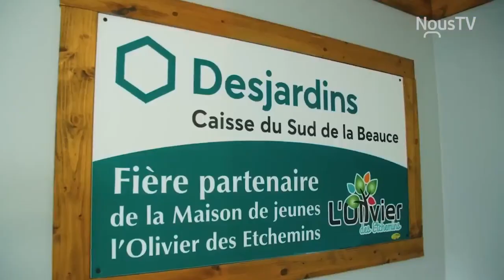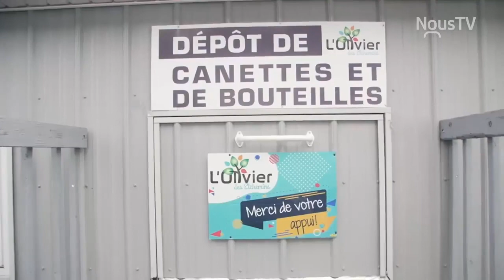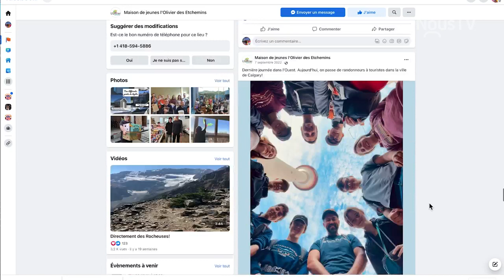NousTV - Beauce-Appalaches - Maison de Jeunes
Richard Savoie de NousTV Beauce-Appalaches a rencontré Vincent Bolduc, le directeur de la Maison de jeunes l'Olivier des Etchemins le 16 janvier 2023.

Comme le dit si bien M. Savoie, les Maisons de jeunes sont extrêmement importantes afin d'aider ses jeunes à transitionner vers la vie d'adulte.

Connaissez-vous les Maisons de jeunes de votre région?